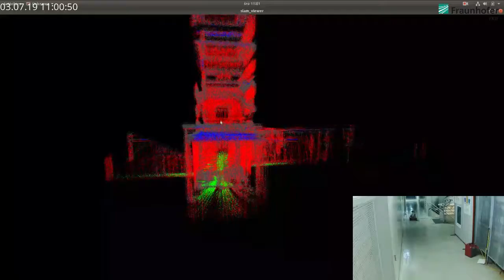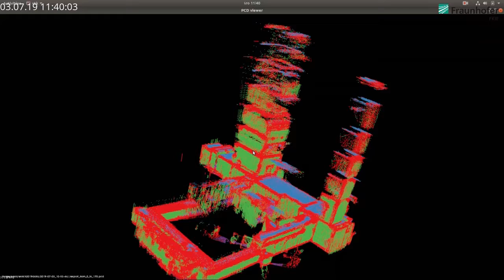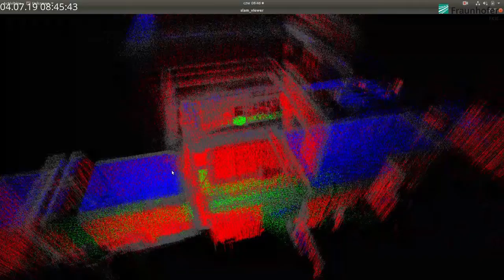EnRicH 2019 - Team: MSAS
EnRicH is the world's first and only robotics trial that gives you pure and unspoiled real world scenarios for testing. In July 2019

we provided participating teams with a full blown Hazardous Materials Incident Response Operation – including finding real radiation

sources, mapping challenging environments, manipulating radioactive material, and searching for missing workers. It took place in the

Zwentendorf Nuclear Power Plant in Austria.

This video gives an overview of this hackathon's scenario and how the team MSAS did its job.